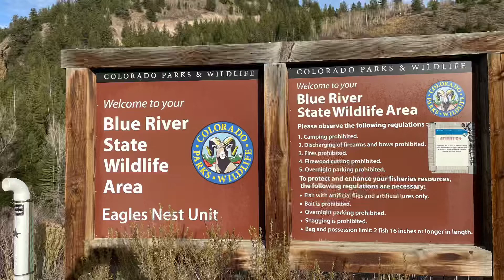Blue River State Wildlife Area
I stopped for some roadside views passing through Colorado on my way down to Lake George, CO. I kept crossing the Blue River and had to check it out. I found pristine waters and gorgeous views this October day in 2021.  I didn’t get to fish the river this trip but it’s worth checking out next time through here.